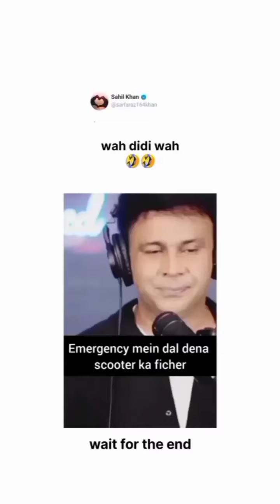Wah didi wah 🤣_Respect girls _kya bol deia didi#viral